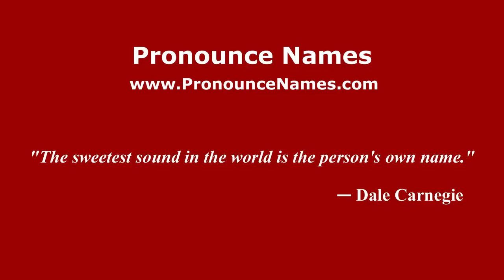How to Pronounce ELISA in Spanish - PronounceNames.com